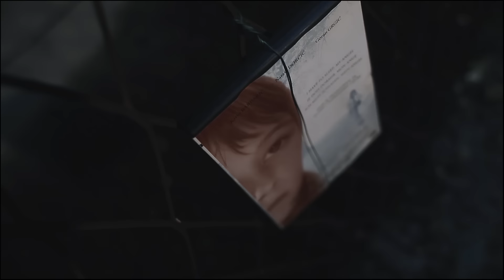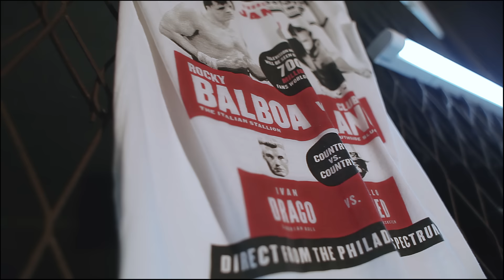Silente - Cudna ili cudesna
Redatelj: Tvrtko aka Vidokk
Pomoćnici redatelja: Anđela Zebec, Petar Zebec
Animacija: Antonija Veljačić
Modni design: Kliškinić/Šabarić, Jelena Aleksić-JA
Tetovaža: Patricia Cunjak
Produkcija: Vidokk Visuals

Glazba: Tibor Karamehmedović
Tekst: Sanin Karamehmedović
Aranžman: Nikša Bratoš/Silente

Silente su:
Tibor Karamehmedović - gitara, vokal
Sanin Karamehmedović - bas gitara
Doris Kosović - vokal
Lorena Milina - violina, prateći vokal
Ivuša Gojan - bubnjevi
Šimun Končić - klavijature, prateći vokal

Spot "Čudna ili čudesna" potpisuje režiser Tvrtko aka Vidokk uz asistente redatelja Anđelu Zebec i Petra Zebeca. Elemente animacije u spotu radila je Antonija Veljačić, a tetovažu je nacrtala slikarica Patricia Cunjak.

Cijelokupni dojam zaokružili su mladi hrvatski dizajneri Kliškinić/Šabarić koji su svojom kolekcijom oduševili kompletan modni svijet u protekloj godini kada su proglašeni najboljim mladim dizajnerima sezone. Tu titulu donijeli su im savršeno precizni geometrijski komadi na ženskoj silueti. Sličan senzibilitet njeguje i Jelena Aleksić-JA koja dizajnira mušku i žensku odjeću. Njena je odjeća bogati minimalizam koji odlikuje doza futurizma i nosive inovativnosti.

Tvoje ruke, tvoji nokti, tvoja ludost
tvoja koža nekako me liječi,
al' me guši tvoja mudrost
Ona ruši što ne podnosi
kao ti i kao ja
više krade nego donosi

Neka bude tako
nisam taj, ti nisi ta
noćas nebo mi se bliži
Da l' si čudna ili čudesna?
Poludjeli me prsti vrte
prodat ću se, nisu škrte
kad za mene pitaju

na kojoj točno stranici si stala
stisnula i zagrebala,
u mrak zagrebala.
Ja sam tebe volio,
ti si mene trebala

Neka bude tako
Poludjeli me prsti bude
prodat ću se, dobro nude